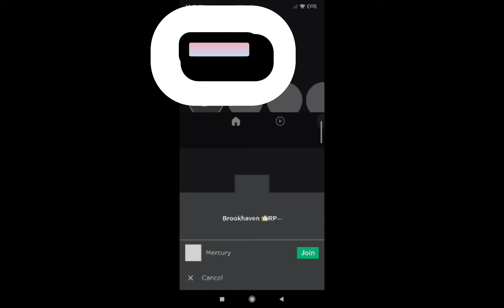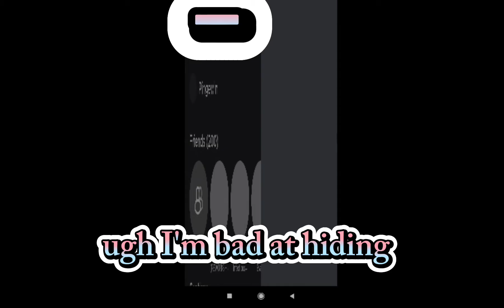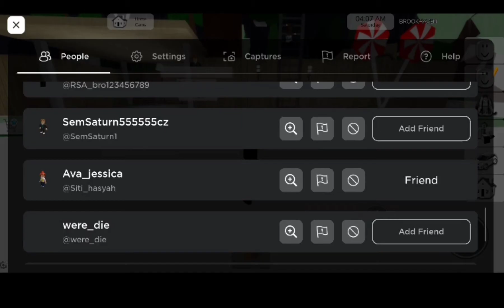ONLINE DATER IN BROOKHAVEN?!